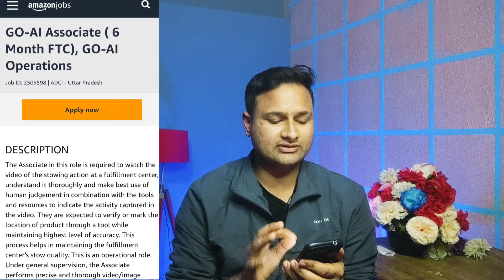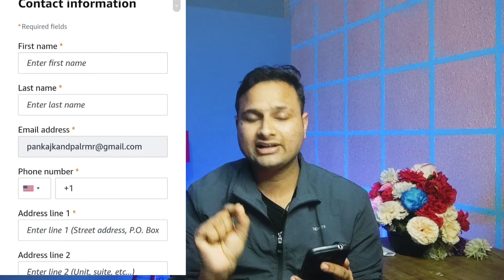Amazon Hiring Work From home/ Office Jobs || Pan India Hiring|| Fresher Can Apply|| Jobs In Delhi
Amazon is hiring for work from home or office jobs opportunity interested condidate definitely apply for these job that is a very good opportunity to all of you guys so click the apply Link

Interested condidate apply for job as soon as possible

Thanks ❤️❤️